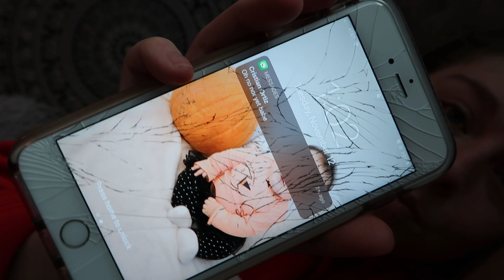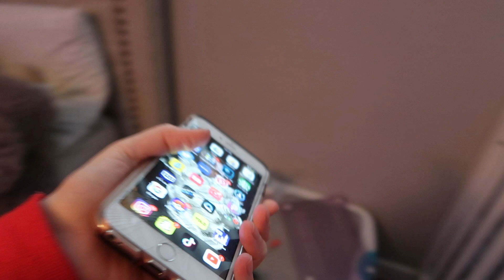CLEANING, COOKING, & CRACKED MY PHONE | TEEN MOM VLOG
In this teen mom vlog I do some cleaning, show you what I like to make for lunch and tell you guys how I cracked my phone..

FAQ:

A: Mia Marie Ortiz

A: We are both 18

Q: What do you use to make videos?
A: I record on my Canon Powershot G7X Mark 2 and I edit on DaVinci Resolve 16